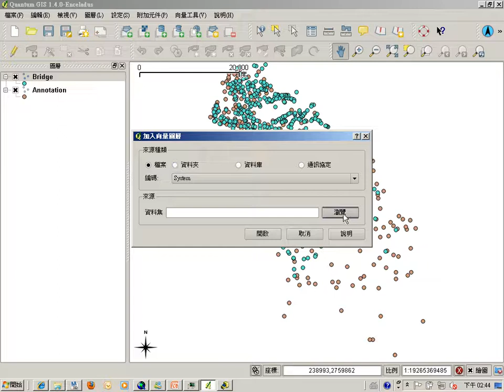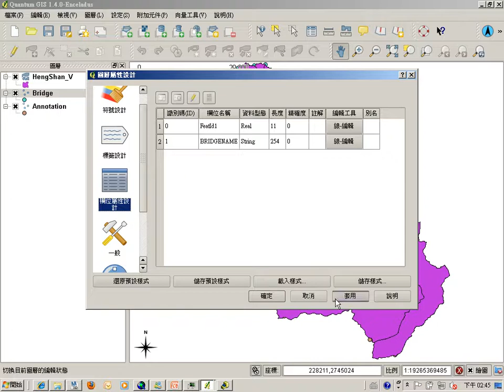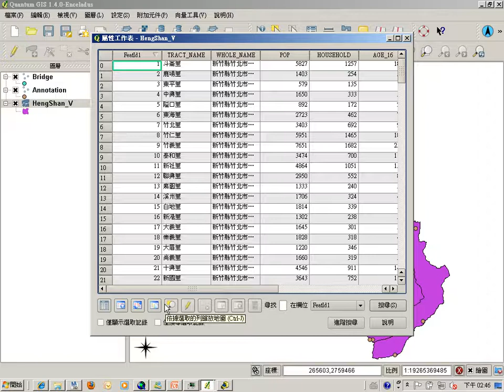003_QGIS.avi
Introducing Powerful QGIS